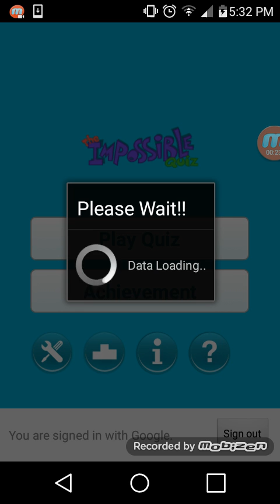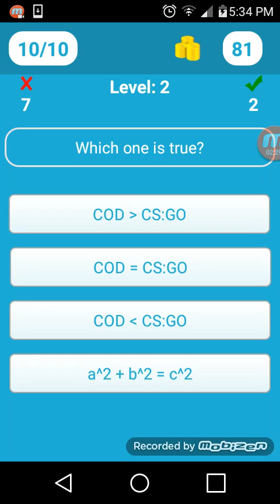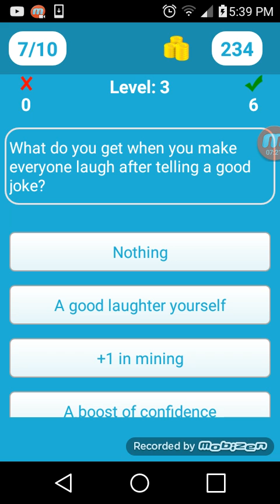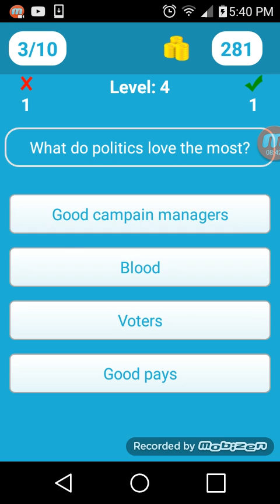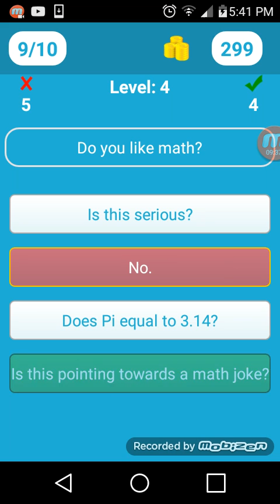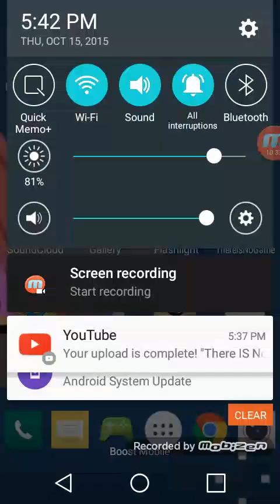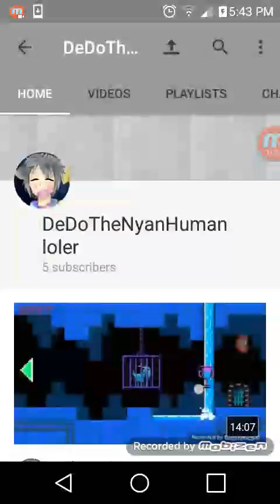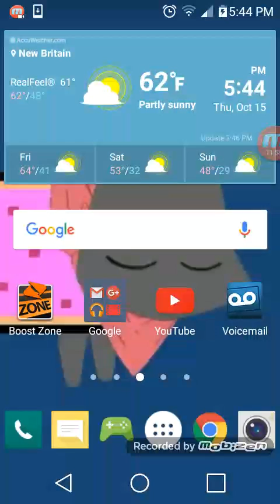The Impossible Quiz